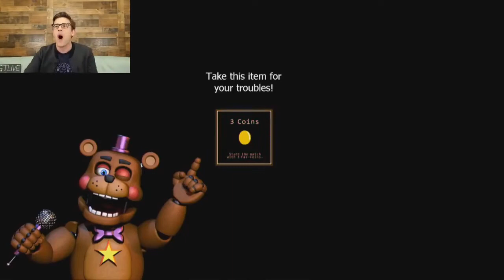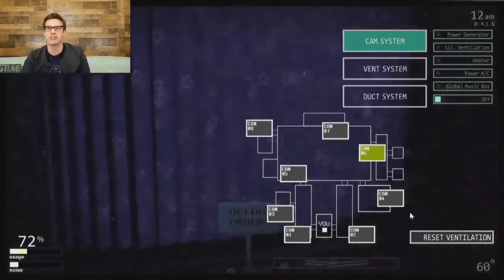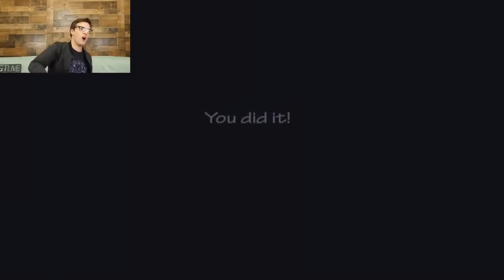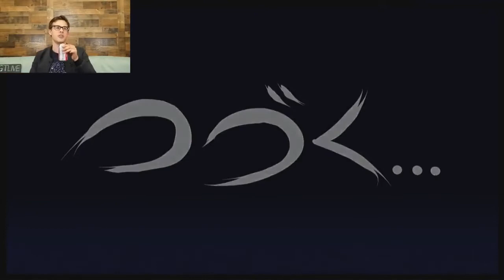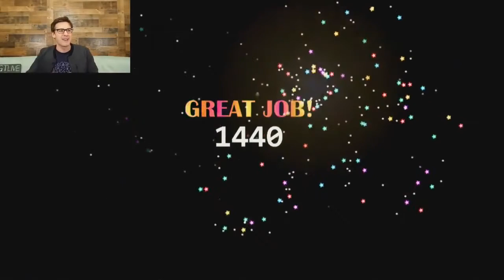GTLive - FNaF Ultimate Custom Night Highlights (Part 2)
Alongside the game's release, GTLive put out six parts of Five Nights at Freddy's Ultimate Custom Night gameplay. Here, I've cut it down to an hour (split between two parts) of the best bits from all six, from goofy moments to theorizing mid-game. Included is every unique jumpscare and voice line MatPat comes across, as well as each "Intermission" cutscene he ends up achieving. Enjoy!